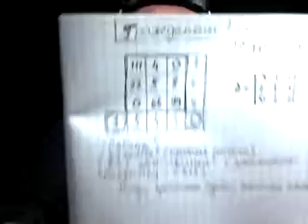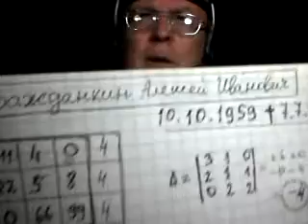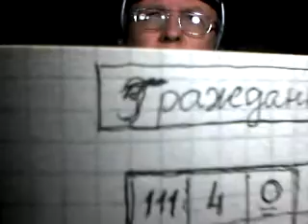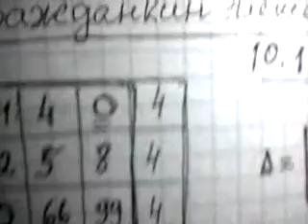Левада-центр. Рейтингом убил сотрудника! Гражданкин А. И.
На примере скончавшегося в день саммита G20 зам. руководителя рейтингового агентства "Левада-Центр" ещё раз доказано, что человек должен выбирать профессию не противоречащую его матрице Пифагора.
Одновременно возникает версия заказного ритуального устранения Гражданкина по причине выведенного Левада-центром высокого рейтинга Сталина и низких рейтингов Медведева и Путина неделю назад, что было воспринято Тимаковой и др.  фейк перед предстоящими выборами.